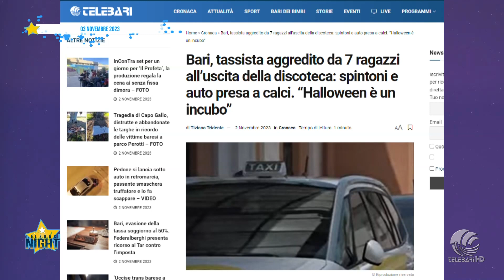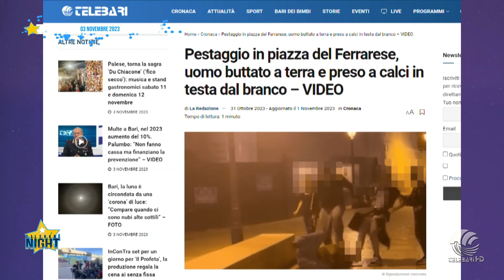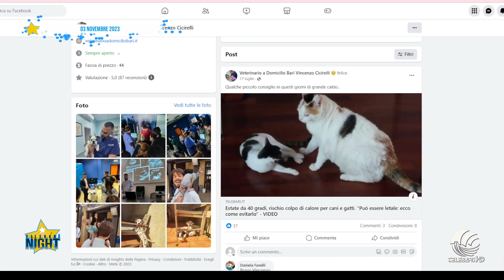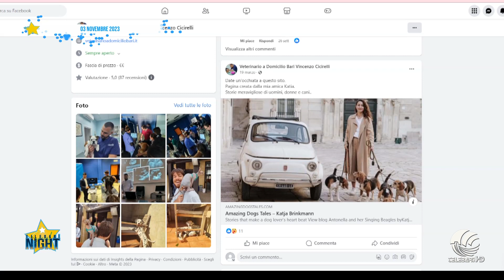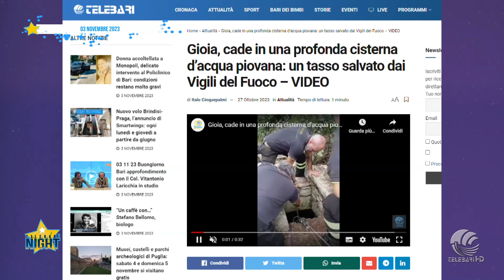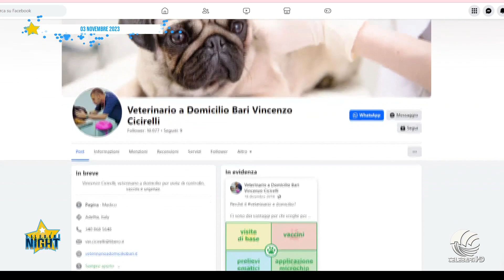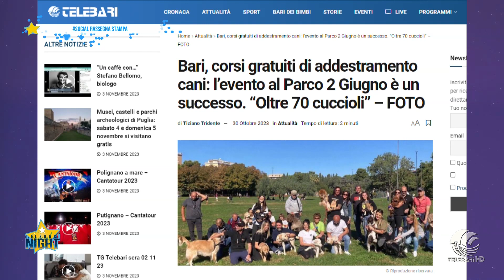telebarisocialnight 03 11 23 parte 1